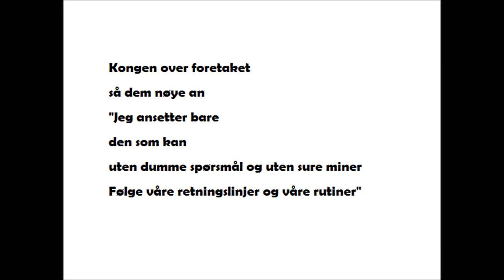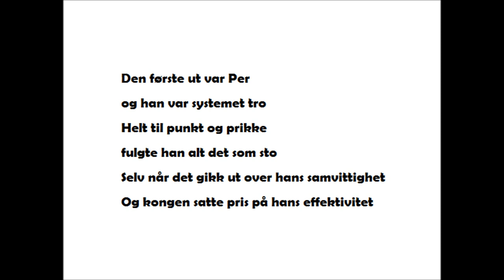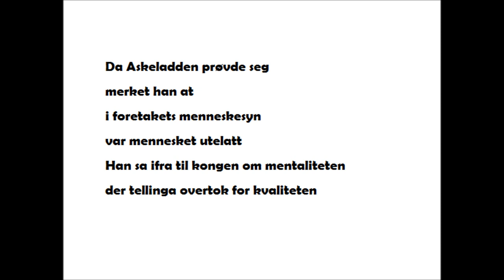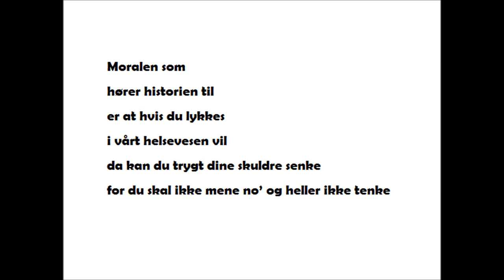Frøken Pettersen - Espen Askeladd og kongerikets helseforetak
Satire over helsevesenet i norge